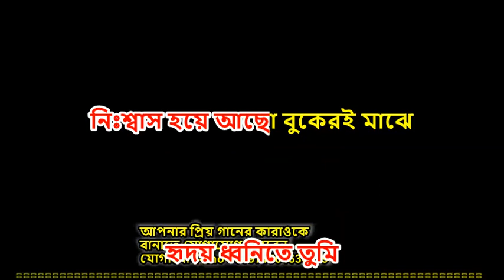Chokher Monite Tumi | Bangla Karaoke | HD | চোখের মনিতে তুমি | Shakib Khan, Shabnur & Jona | Jonmo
Song: Chokher Monite Tumi
Cast: Shakib Khan, Shabnur & Jona
Singer:  Monir Khan, Anupama & Samina Chowdhury
Lyrics & Music: Ahmed Imtiaz Bulbul
Movie: Jonmo
Director: Hasibul Islam Mizan
Producer: Mahamud Haque shamim
Production: S.N.N Pictures
Copyright & Distributed By Anupam Recording Media
Lyrics.
চোখের মনিতে তুমি
হৃদয় ধ্বনিতে তুমি
নিঃশ্বাস হয়ে আছো বুকেরই মাঝে
এই পৃথিবীর বুকে আর কারো মূখ
দেখবনা আমি আর দেখবনা  যে
চোখের মনিতে তুমি
হৃদয় ধ্বনিতে তুমি
চোখের মনিতে তুমি
হৃদয় ধ্বনিতে তুমি
Chokher Monite Tumi Karaoke

bangla movie song,sakib all song,shabnur bangla video gana,jonmo movie song,chokher monite tumi,bangla popular songs,video song